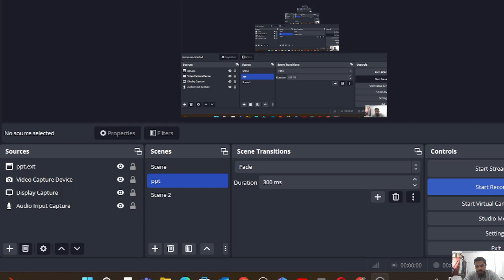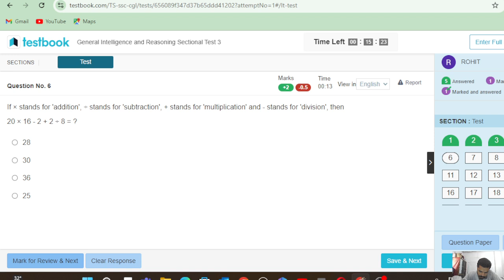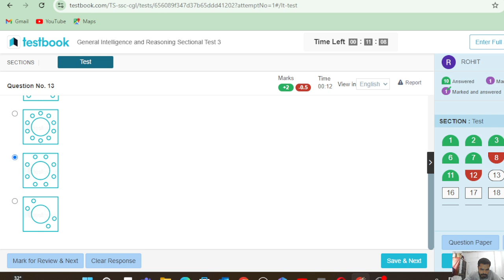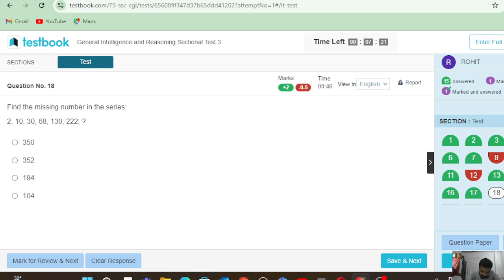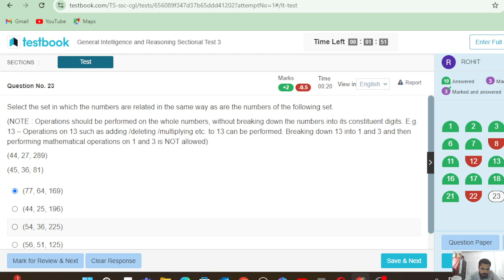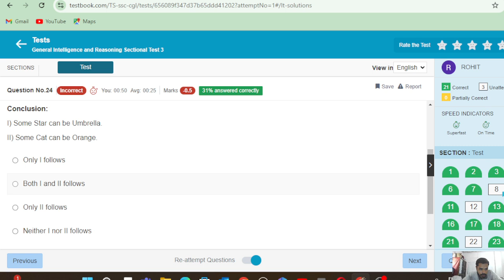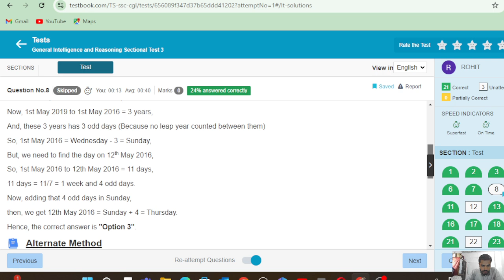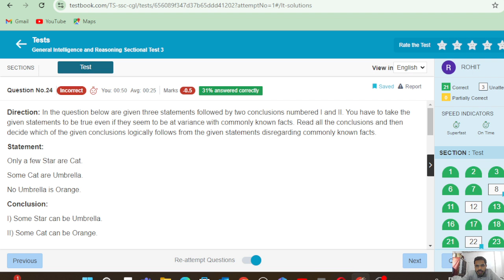CGL/CHSL PRE&MAINS 2024 LIVE MOCK TEST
(Arithmetic + Advance) Complete Math helpful for math section in any exam.
📌Join my telegram for pdfs and study material link is in bio
📌Join Math/Reasoning doubts solutions group link is in bio